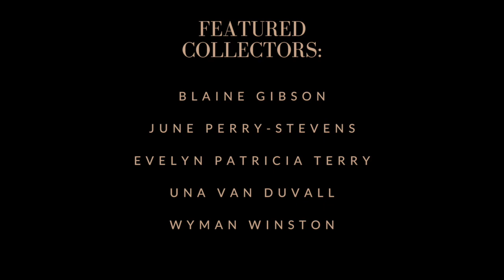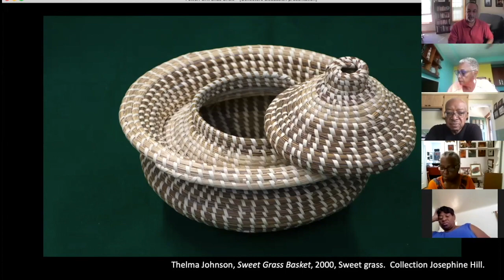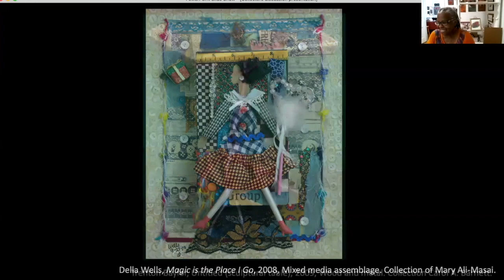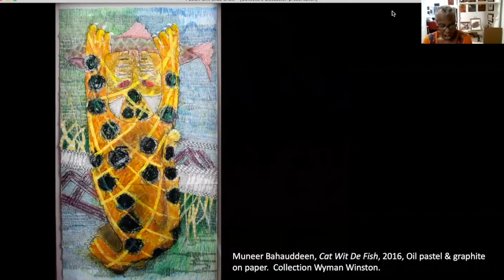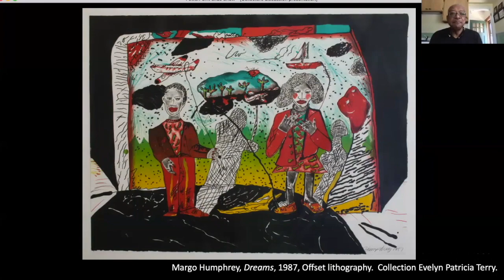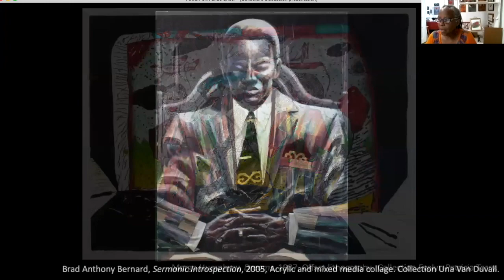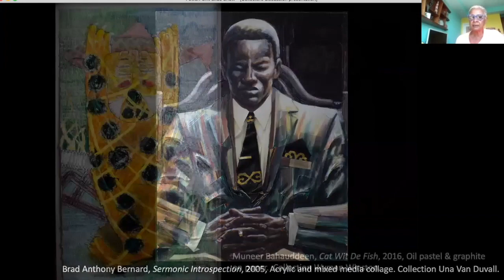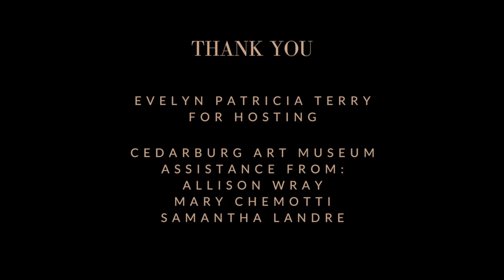African American Collectors Discussing Art Collecting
This video is about African American Collectors Discussing Art Collecting - Eye of the Beholder Exhibition Panel Discussion